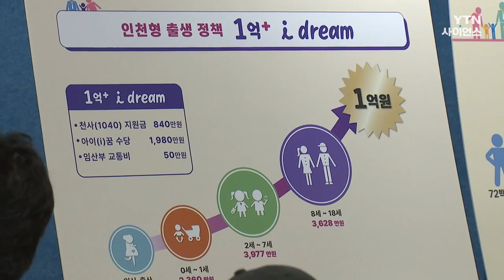인천, 18세까지 1억 현금지원..."최대 3억4천만 원 저출생 지원" / YTN 사이언스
인천시가 인천에서 태어나는 모든 어린이에게 앞으로 18살까지 모두 1억 원의 현금을 지원하는 파격적인 출생정책을 추진하기로 했습니다.

이를 토대로 현재 시행되고 있는 중앙정부와 지자체의 각종 지원을 포함해 가상 실험(시뮬레이션)을 한 결과 최대 3억4천만 원의 저출생 지원이 이뤄질 것이라고 밝혔습니다.

현재 중앙정부는 0세에서 7세까지 월 10만 원씩 아동수당을 지급하고 있는데 내년 이후에 출생하는 어린이들을 대상으로 8세 이상은 인천시가 자체적으로 15만 원씩 1인당 2천8백만 원을 지원할 방침입니다.

이미 태어난 아이들이 8세에 도달할 경우 격차 해소를 위해 단계적으로 월 5만 원에서 10만 원씩 지원할 계획입니다.

유정복 인천시장은 지난 2006년부터 올해까지 380조 원에 달하는 천문학적인 예산이 투입됐지만 올해 3분기 합계출산율은 0.7명을 기록하는 등 국가 재앙이 현실화하고 있다며 획기적인 정책의 전환이 필요하다고 강조했습니다

유 시장은 이를 위해 대통령실에는 인구정책 수석, 국무총리 산하에는 인구정책처를 신설해 출생정책의 통합적인 예산편성권과 집행력을 갖추는 게 필요하다고 건의했습니다.

또한 결혼과 ...